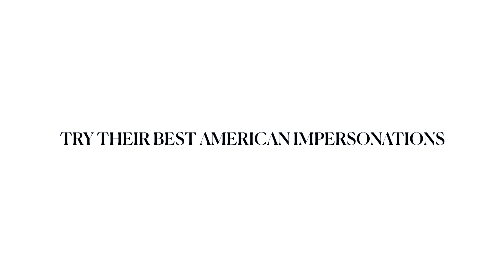70 People from 70 Countries Imitate Americans | Condé Nast Traveler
In this episode of Many People from Many Countries Try Things, 70 people from 70 countries try to do their best impersonation of an American accent. The most predominant impression is of the American Valley Girl accent. The American men accent resembled a surfer bro. According to citizens from around the world, most Americans think everything is great and America is the greatest. Some even believe Americans act and talk just like President Donald Trump.

70 People from 70 Countries Imitate Americans | Condé Nast Traveler